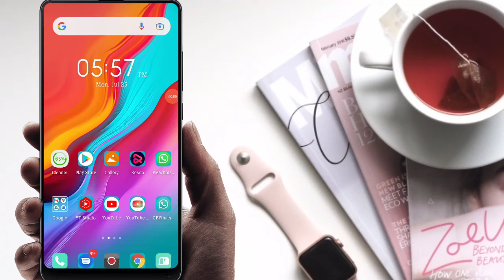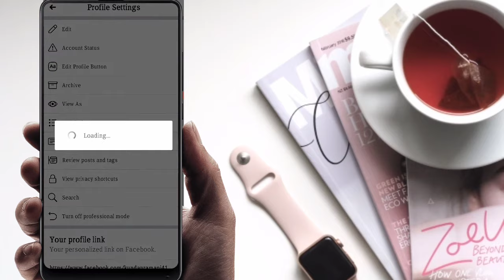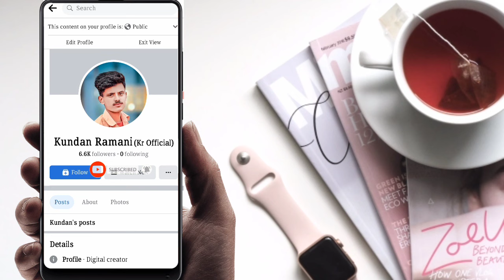How To Unfollow All Facebook Following in One Click 2021 || Facebook Following Kaise Hataye 2022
How To Unfollow All Facebook Following in One Click 2021 || Aek Sath Unfollow Karen New Update 2022

Hello Friends Kaise Hai Aap sb Thik Hoge
To Aaj Ki Is Video Me Maine Bataya Hai Ki Aap Facebook Following Ko One Click Me Remove Kaise Karen

1.Facebook New Update 2022
2.How To Unfollow All Facebook Friends In One Click
3.Facebook Big New Update
4.How To Unfollow All Facebook Friends In One Click
5.facebook new big update
6.how to Unfollow Facebook Following in one click 2021
7.facebook new update 2021
8.facebook unfollow all
9.unfollow all following facebook
10.one click unfollow all facebook following 11.Sab Ko Unfollow Kaise kare Vo Bhi Kam time me
12.Following Kam Kaise kare
13.Aek Sath all friend Ko Unfollow karen